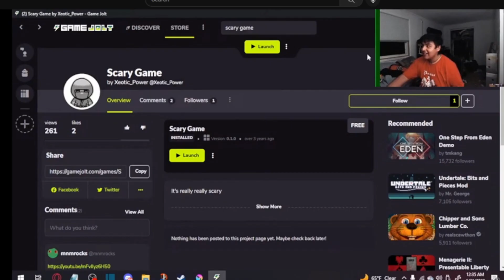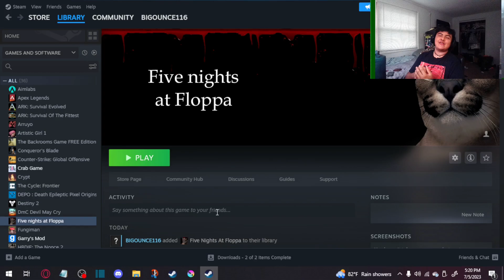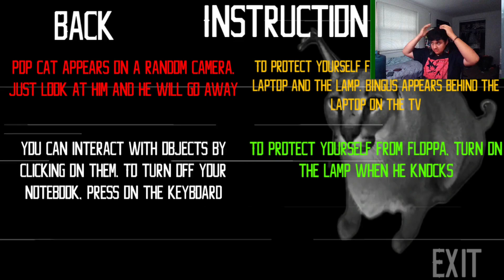LOSER TRIES FIVE NIGHTS AT...